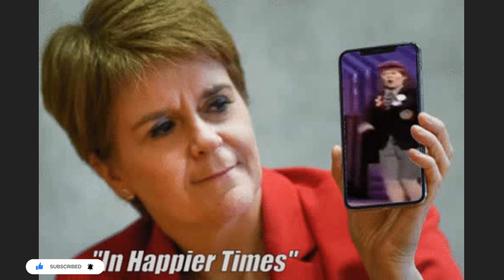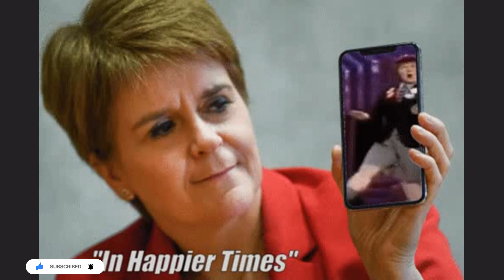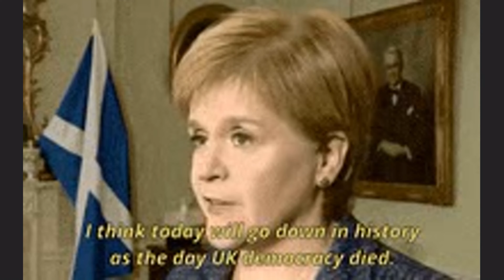The SNP finances inquiry has resulted in the arrest of Nicola Sturgeon